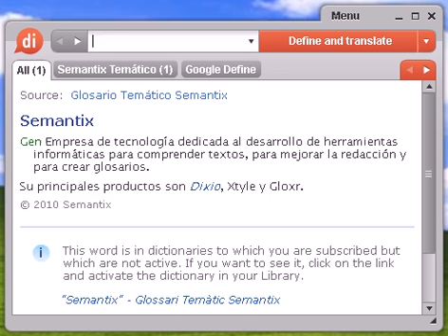Definición de informatización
Source:  Glosario Temático Semantix informatización Inform Tratamiento de la información mediante ordenadores o procesos automáticos.

informatización, diccionario, definición, significado, español, castellano, dixio, informatizaciones